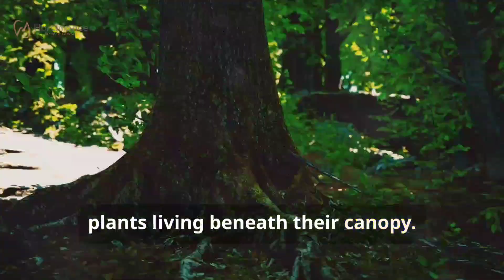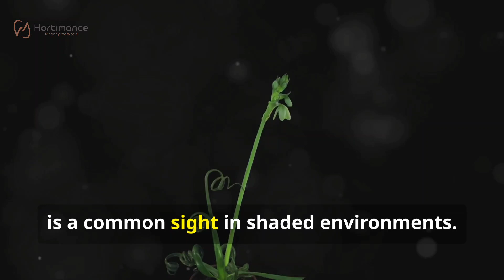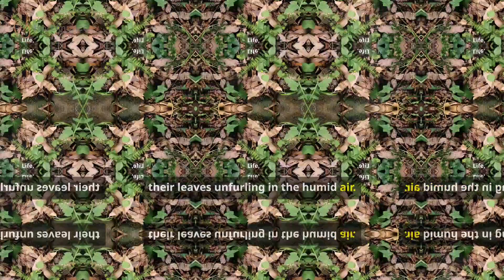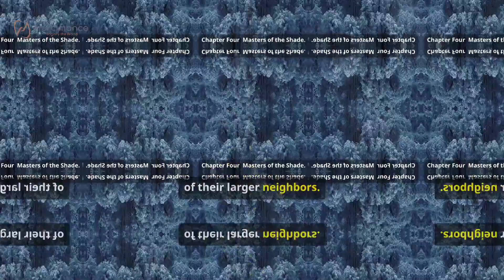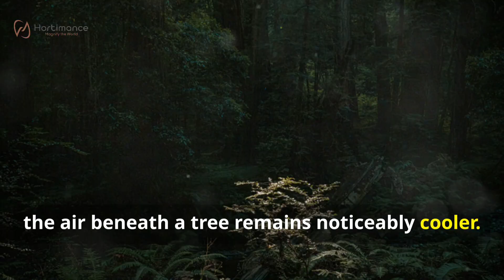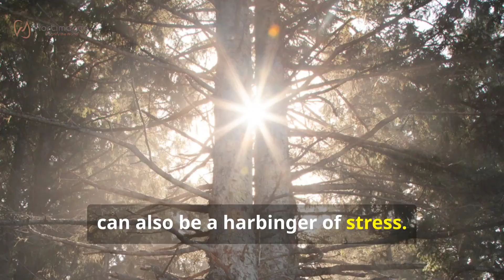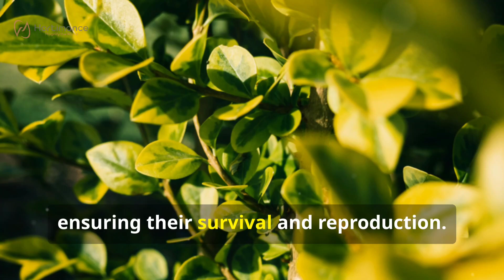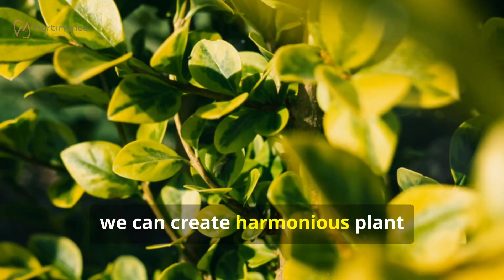How a shade of a big tree affects the growth of a smaller plants?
The shade of a large tree can have a significant impact on the growth of smaller plants beneath or near it. Here's how shade affects their growth:

### 1. **Reduced Light Availability**
   - **Photosynthesis**: Smaller plants under the shade of a large tree receive less sunlight, which reduces their ability to photosynthesize. This limits the energy available for growth, leading to slower or stunted growth, particularly in plants that require full sun.
   - **Growth Patterns**: Shade-tolerant plants may adapt by growing larger leaves to capture more light, but sun-loving plants may become leggy (tall and weak) as they stretch towards available light.

### 2. **Competition for Water and Nutrients**
   - **Root Competition**: Large trees have extensive root systems that can absorb most of the water and nutrients in the soil. Smaller plants might struggle to access enough resources, affecting their growth and health.
   - **Soil Depletion**: The larger tree can deplete essential nutrients in the soil, making it harder for smaller plants to thrive unless supplemented with fertilizers.

### 3. **Temperature and Humidity**
   - **Cooler Microclimate**: The shade from a large tree can create a cooler, more humid environment. While this can protect smaller plants from extreme heat and evaporation, it might also slow their metabolic processes if they prefer warmer conditions.
   - **Protection from Frost**: In colder climates, shade from a tree can help shield smaller plants from frost by moderating temperature changes.

### 4. **Altered Growth Habits**
   - **Plant Size and Form**: Some plants may change their growth habit when grown in shade, becoming spindly or developing longer stems and fewer branches in an attempt to reach more light. Others may remain smaller and develop fewer flowers or fruits.

### 5. **Positive Effects for Shade-Loving Plants**
   - **Protection from Harsh Sunlight**: For plants that are adapted to low light or partial shade conditions (like ferns or certain shrubs), the shade can be beneficial. They might grow better under the protective canopy of a larger tree.
   - **Moisture Retention**: Shaded areas tend to retain moisture better, which can be advantageous for plants that prefer moist soil conditions.

### Conclusion:
The shade of a big tree affects smaller plants depending on the species and their light requirements. While shade-tolerant plants might benefit from the protection and cooler conditions, sun-loving plants may experience stunted growth and reduced vigor due to less light, competition for resources, and altered growth habits.